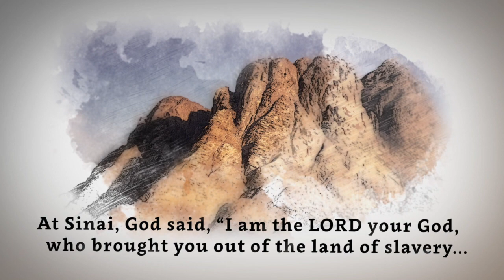Exodus Ep 6: Called to Serve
We want to bring a word of hope to our world right now.  We want to tell people a story that will help them understand their own story. That’s why we’re going to walk through the book of Exodus.  In this sermon, we want to see and consider: What if we are the answer to our prayers?  What if God is using us to serve others and meet their needs?  We’ll be looking at Exodus 3.